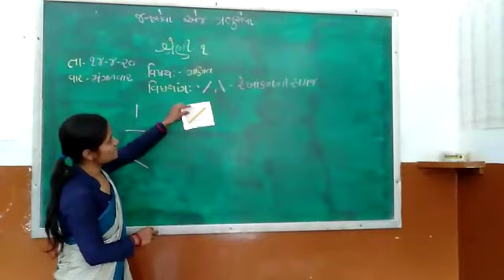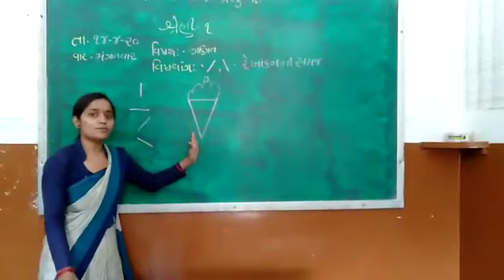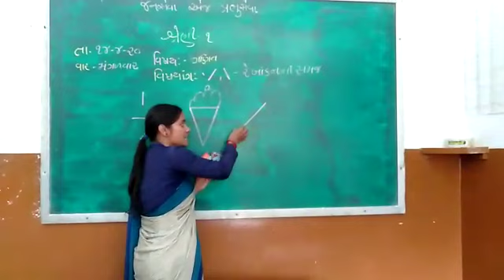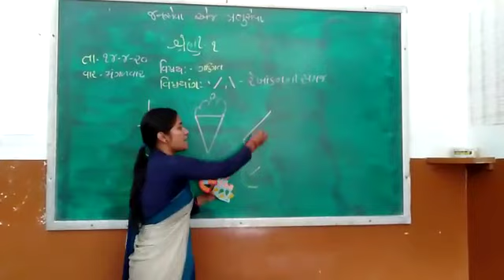શ્રેણી-૧ વિષય : ગણિત વિષયાંગ : રેખાંકનની સમજ